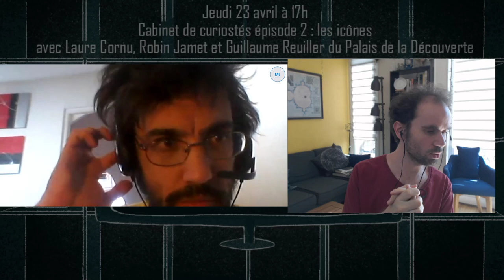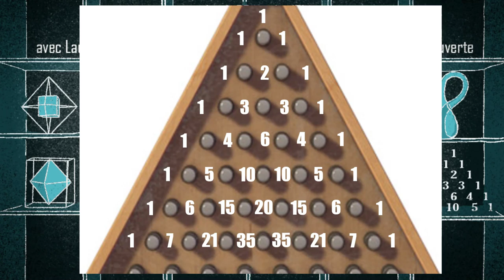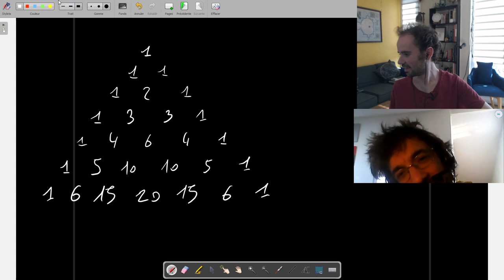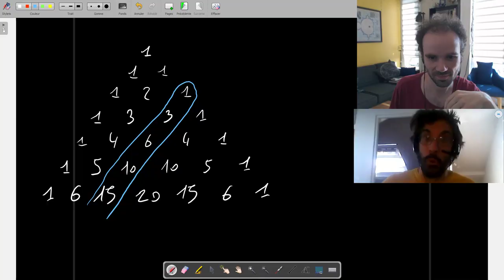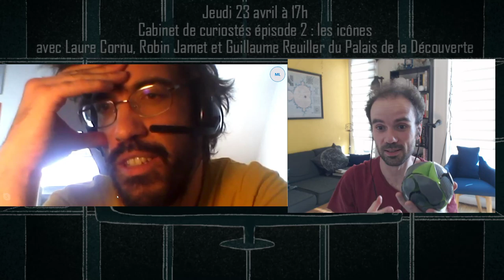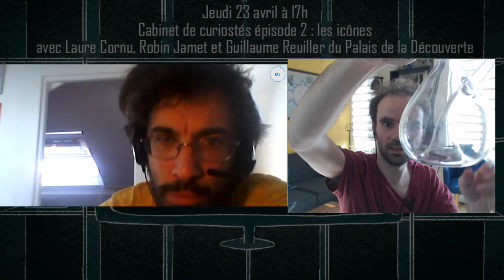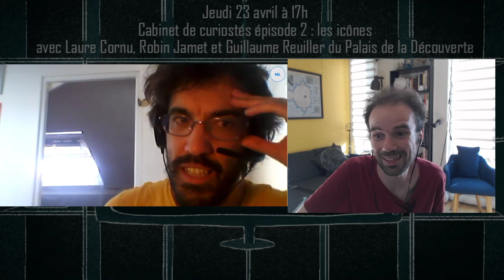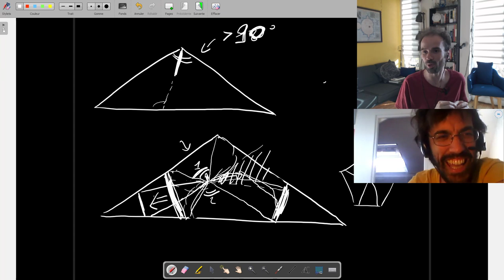Cabinet de curiosités mathématiques : les icones, avec Robin Jamet - Myriogon #21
Ce soir, il sera question de triangle de Pascal, de polyèdres duaux et de bouteille de Klein.